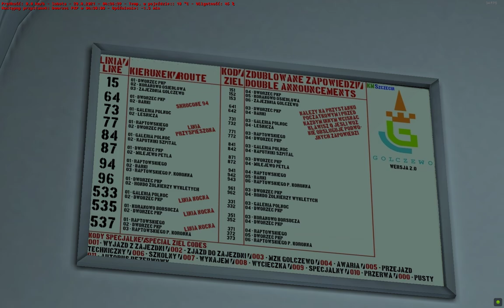OMSI 2 - #400 "To, co tygryski lubią najbardziej"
Wersja: 2.2.032

Momenty:
0:00 - kurs na linii 537
15:45 - zjazd do zajezdni
22:45 - tankowanie
24:12 - przejazd przez myjnię
25:00 - parkowanie na miejscu postojowym